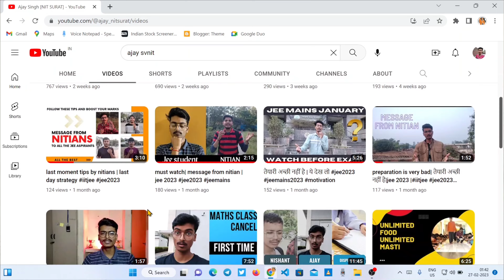Inter nit cricket| inter nit vlog |nit surat| svnit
In this video we talk about inter nit sports meet 2023 for cricket and power sports, organized by nit surat svnit.